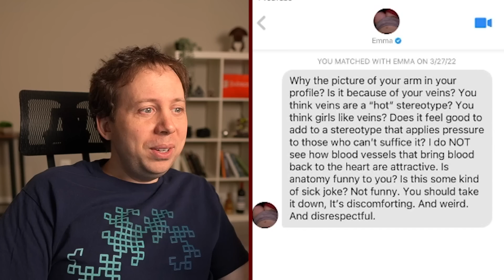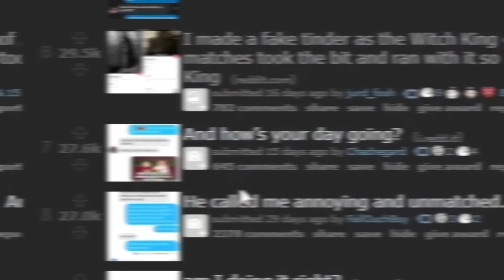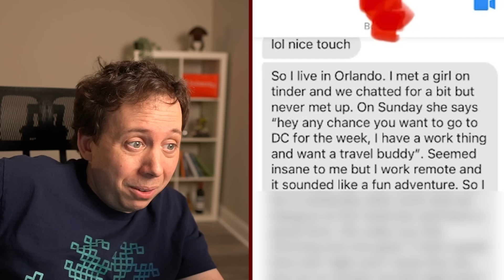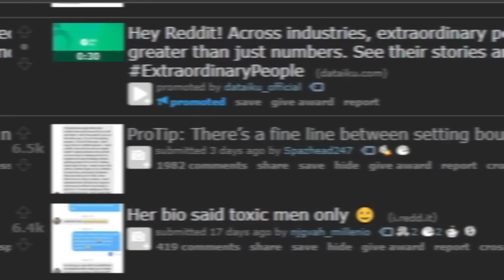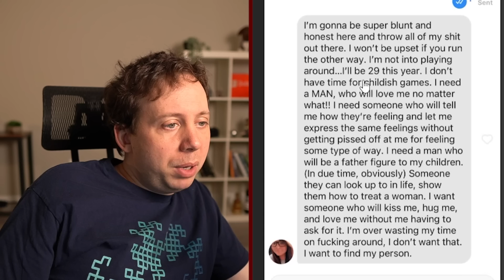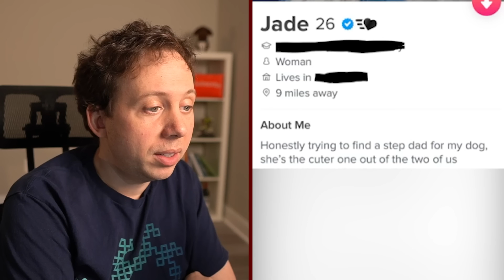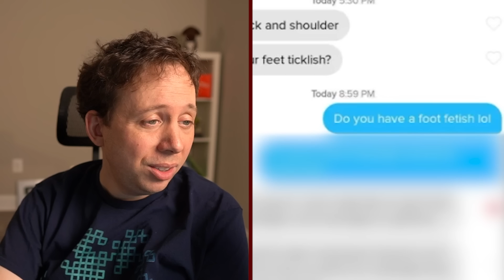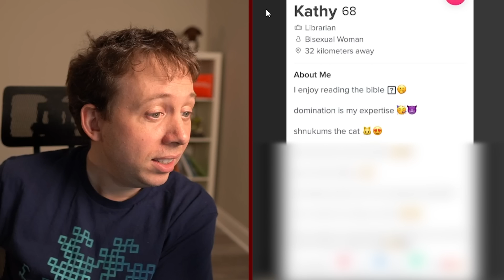Tinder Profiles You're Guaranteed to Swipe Right On